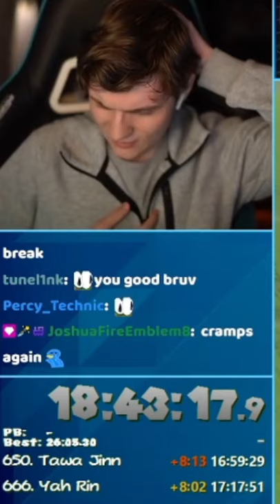Speedrunner Linkus ends stream early due to a medical emergency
hopefully he is ok right now :(